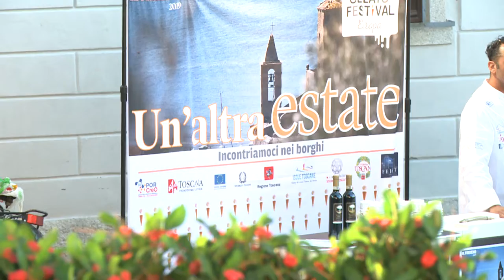Un'altra estate all'isola d'Elba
Un viaggio per raccontare la Toscana con le tradizioni, i sapori e le strade dei suoi paesi.